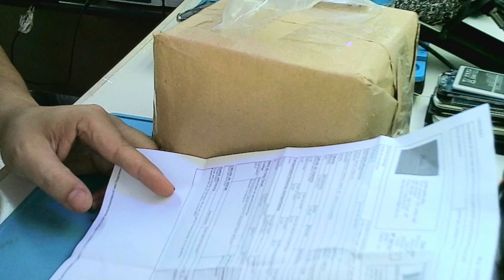Como e Onde Comprei Carregadores INOVA no Atacado ? Tenha Um Ótimo Lucro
Cadastre seu E-mail e Receba Aulas Grátis

Apostila Joabner Farias e Odair Oliveira - Análise de Malhas Em iPhones
Dicas sensacionais sobre vasão de ar e temperaturas corretas

Mais de 1800 Alunos Satisfeitos
Mais de 180 Aulas
Acesso Vitalício
Com Certificado

MICROSCÓPIO TRINOCULAR DANIU + CÂMERA HDMI de 16MP 7x 45x (PODE SER CONECTADO AO PC VIA USB)

MICROSCÓPIO TRINOCULAR + CÂMERA 720P 13MP 7x 45x 90x

ESTAÇÃO DE SOLDA + ESTAÇÃO DE AR QUENTE 2 em 1 JCD 8898 750w

PONTA P/ FERRO DE SOLDA JCD e VÁRIOS MODELOS 60W E 80W ( 05 MODELOS DIFERENTES )

ESTAÇÃO DE RETRABALHO PROFISSIONAL BEST BST-863 1200W DE POTÊNCIA TOUCH SCREEN 110V/220V

ESTAÇÃO DE RETRABALHO PROFISSIONAL KAISI SUGON 8610X 1000W DE POTÊNCIA

ESTAÇÃO SOLDA PROFISSIONAL SUGON T26

ESTAÇÃO DE SOLDA QUICKO T12 952 COM FONTE INTERNA

MULTÍMETRO AUTOMÁTICO DANIU ANENG TRUE RMS

MULTÍMETRO AUTOMÁTICO VICI VICHY VC99

FONTE DE BANCADA WANPTEK DPS3010U 4 DÍGITOS 30V 10A

FONTE DE BANCADA MINLEAF LW-305E 4 DÍGITOS 30V 5A COM 4 MEMÓRIAS

FERRO DE SOLDA PROFISSIONAL MUSTOOL MT223 60w COM AJUSTE DE TEMPERATURA (acompanham 5 pontas de precisão)